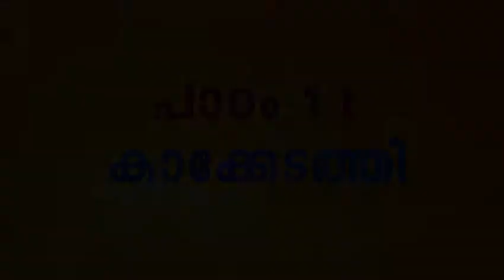Bk Class4 Ch11 1